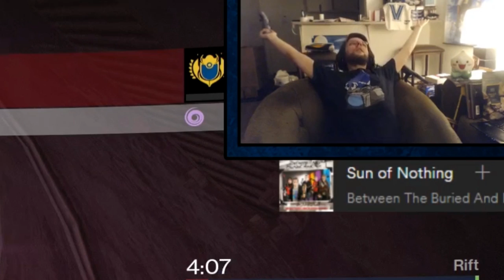Best of Datto Does Destiny - Stream Highlights #2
I've been streaming with a lot more frequency lately and while I need to work on not being such a negative person, there's usually some times where things go right.  Or horribly wrong.

Mtashed is next on the 1v1s (and Dorkshadow), but he was on vacation until this weekend.  As soon as I can record it, it'll be up.